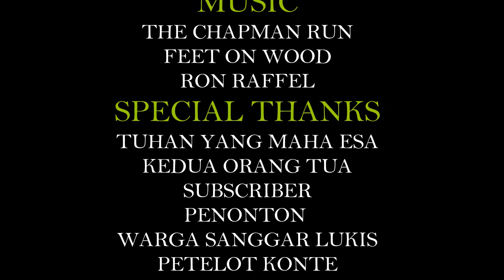EASY PAINTING WATER COLOUR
HAY GAESSS
KALI INI KAMI AKAN MEMBAGIKAN VIDEO MELUKIS ATAU CARA MELUKIS , CARA MENGGAMBAR, CARA MEWARNAI MENGGUNAKAN CAT AIR, SANGAT MUDAH SIMPEL COCOK UNTUK PEMULA